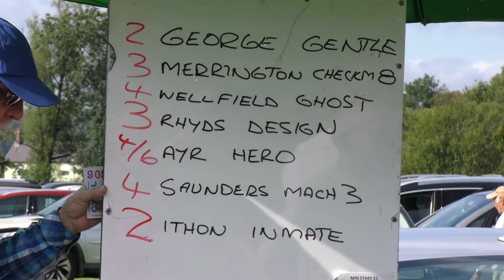LLANDRINDOD WELLS RACES 2019 GRADE A FINAL